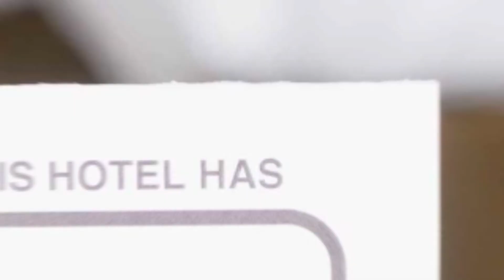Nelana Guest House hotel review | Hotels in Cluj-Napoca | Romanian Hotels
Nelana Guest House hotel video review. Hotels in Cluj-Napoca, european 3 stars hotels.